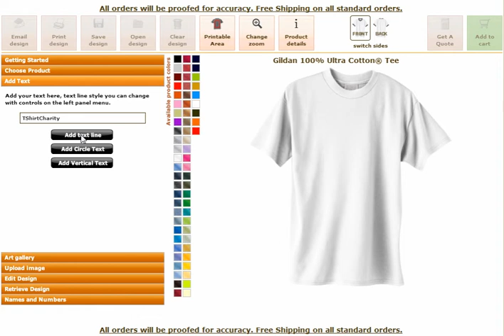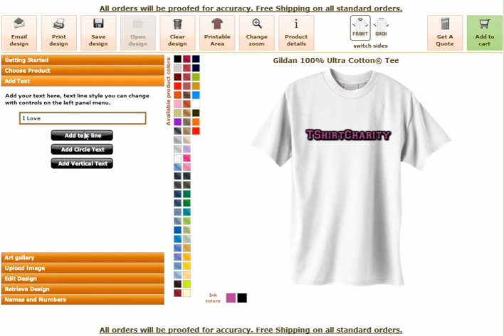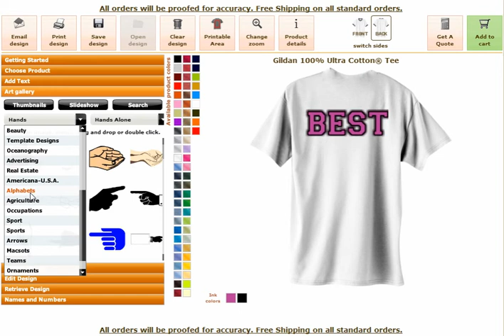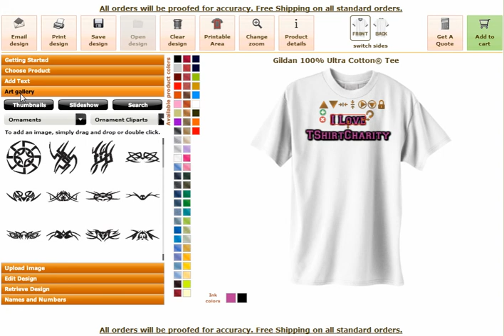Online Custom T Shirt Design Software Tool by CBSAlliance.com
As a pioneer in online design application tools and custom designer software, we have many products and tools that can be used for your online printing business. You can use if for apparel, sign, banners or any product. You can choose from many design programs we have ready. Here you can see list of standard online design software we provide. There are many other versions and software combinations. However if you have any special request or you have no idea what would be the best for you, you can simple contact us and will help you to choose the best solution for your company and your needs.